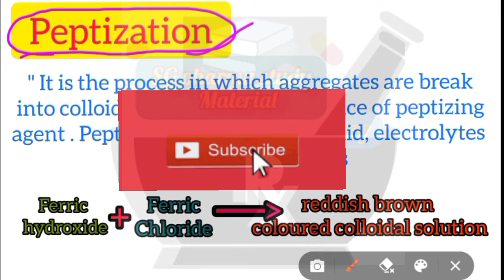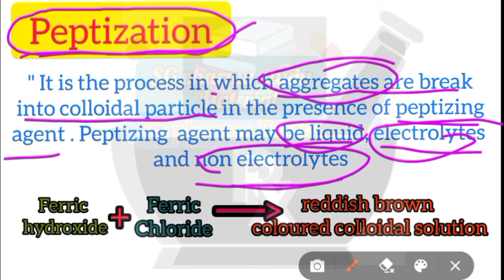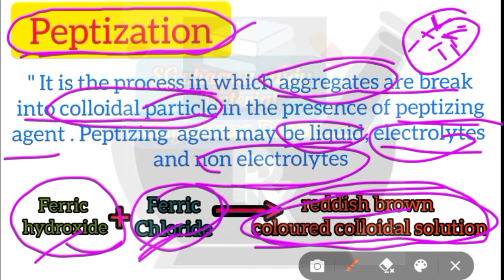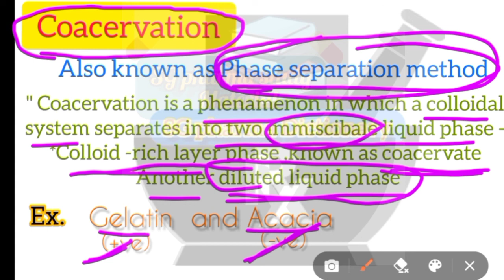Coacervation ll Peptization ll Colloidal dispersions ll Effect of Electrolytes ll L~1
Coacervation ll Peptization ll Colloidal dispersions ll

Coacervation
Peptization
colloidal dispersions
Properties of colloids
Kinetic properties
    brownian motion
    diffusion
    Sedimentation
    Viscosity
Electrical properties
   electrophoresis
    electrical double layer
    Donnan membrane effect